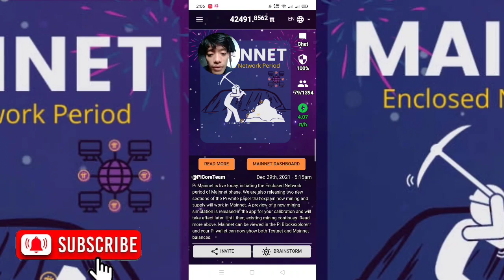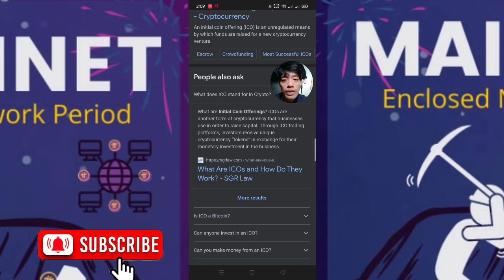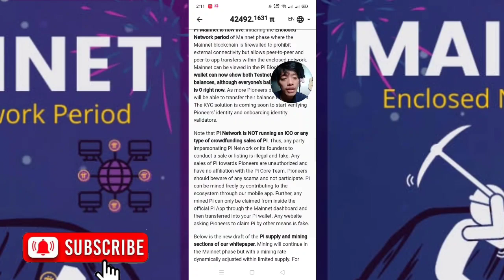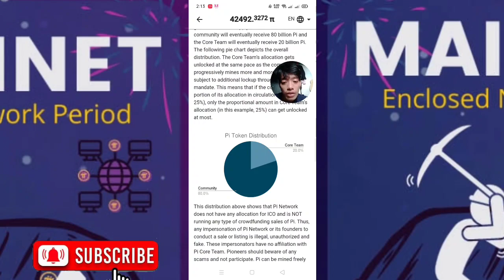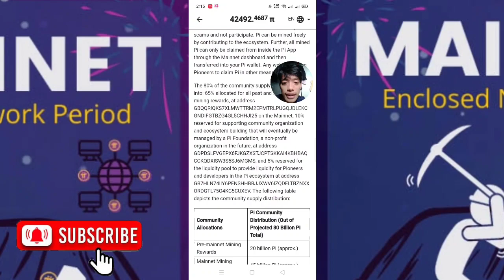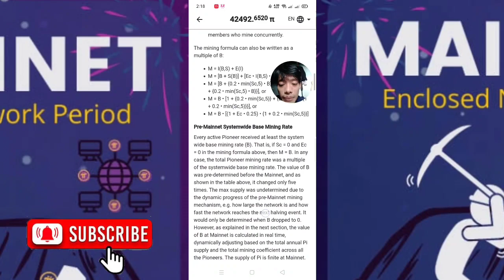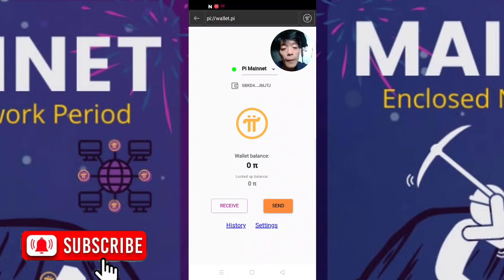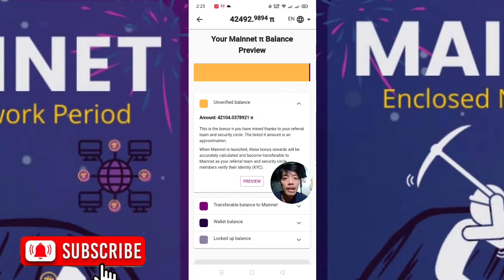PI MAINNET, ANDITO NA!😮😍 Makakapagwithdraw na ba? Magiging Pera na ba? Q&A + Full Explanation